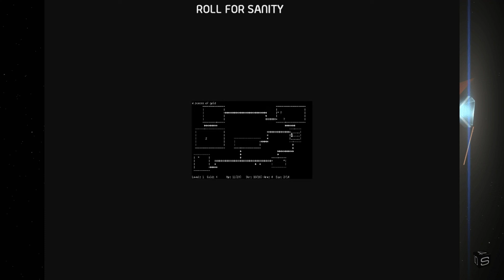Roll for Sanity: Roleplay is Escapism, a Vacation, a Happy Ending?